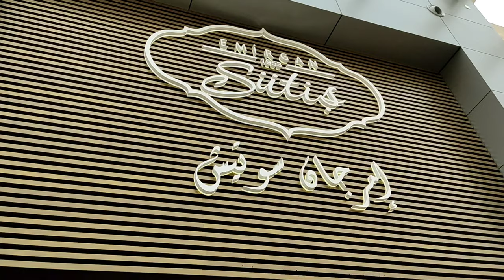الغذاء مع فريق العمل